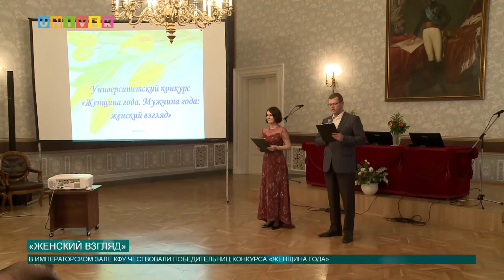«ЖЕНСКИЙ ВЗГЛЯД»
В Императорском зале Казанского университета прошел большой праздничный концерт, на котором в преддверии 8 марта подвели итоги самого весеннего конкурса – «Женщина года. Мужчина года: женский взгляд».